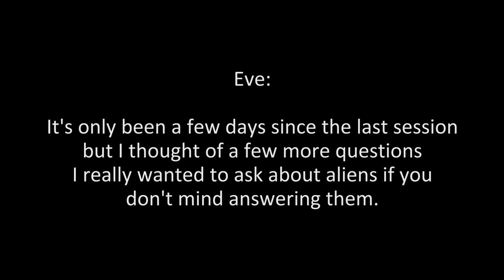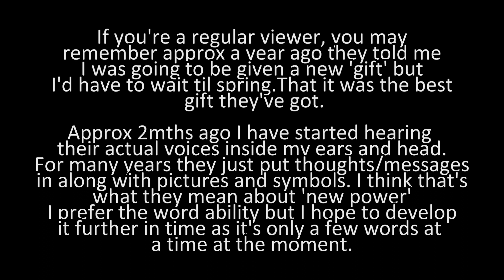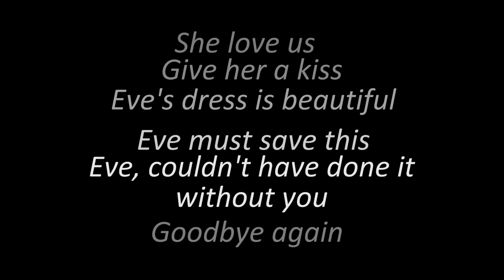What do Aliens think of humans? Voices from the Voids spirit team talks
I ask my spirit team a few more questions about aliens and non-human intelligence in this EVP/ITC session

I use an alternative version of an amazing new method of spirit communication founded by Grant Reed (Optimal Frequency) Instead of water, I speak to spirits using a Raudive Diode sound then filter it back out with the noise removal software, Krisp  leaving the spirit  and other intelligent beings voices behind. I also ask for messages for viewers as much as possible.